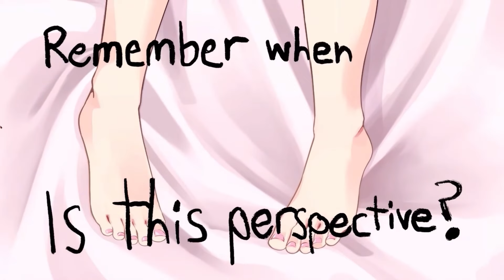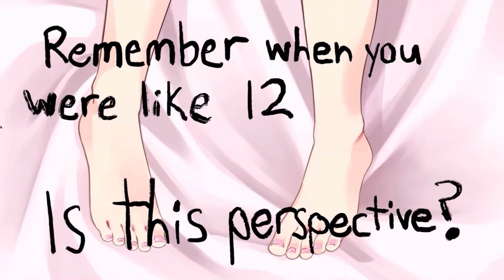Class of ‘09 The Flip Side is a Disaster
This game is a disaster. Like genuinely.

How this video is made:

1. Collected info/data from official sources on the internet.

2. Collected the images and videos to represent the info/data for the video.

3. Written the dialog and script for the video and voiced the video.

4. Edited the video into what you are seeing right now.